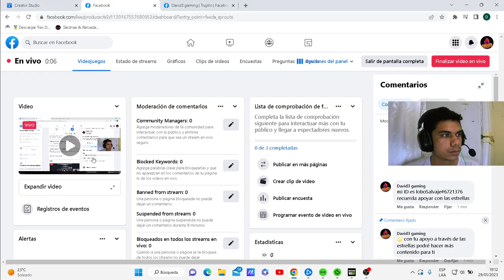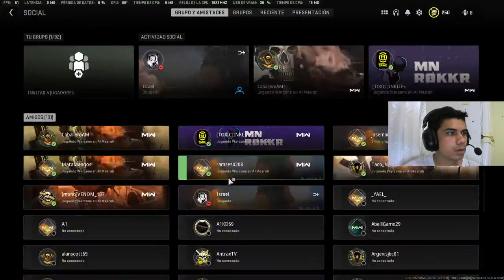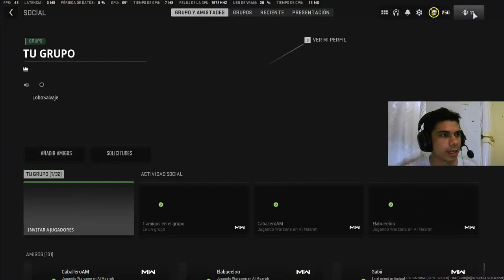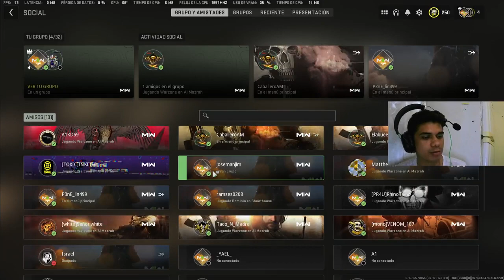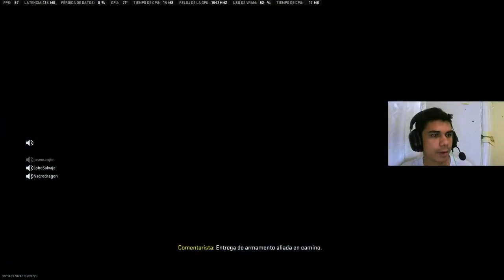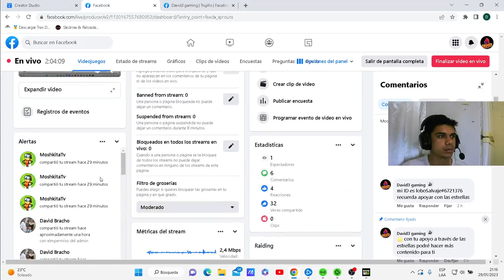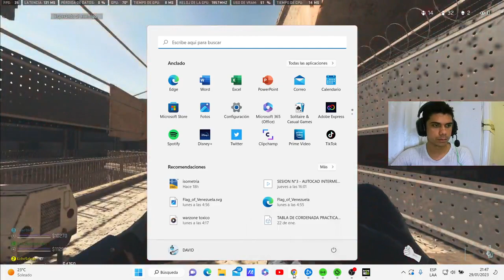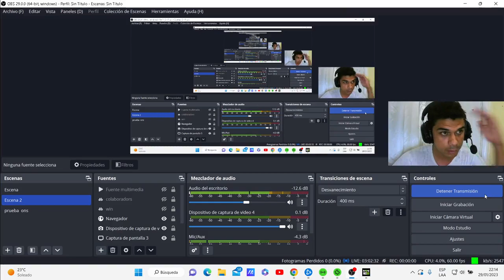🔴 Live26 Streaming apa adanya Device poco